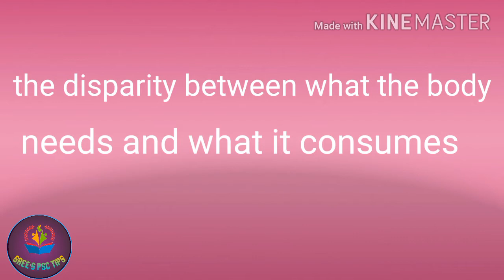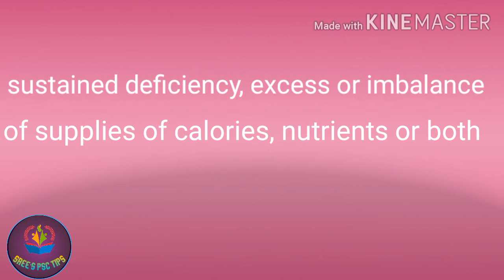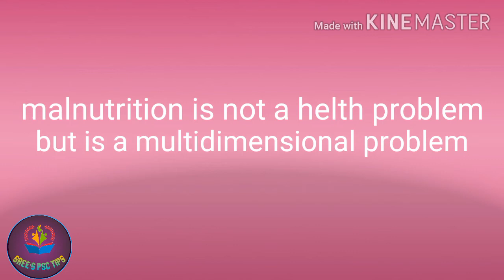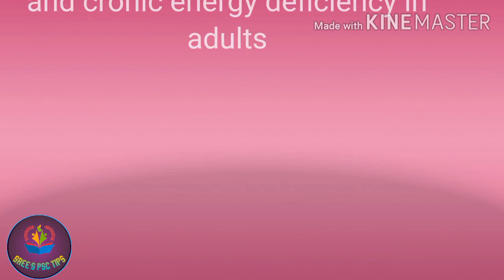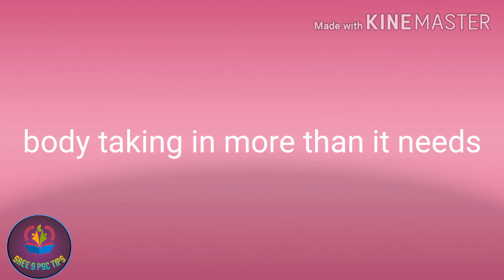kerala PSC CDPO exam Home science part-3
Home science notes
 and all other subjects related to CDPO exam notes available